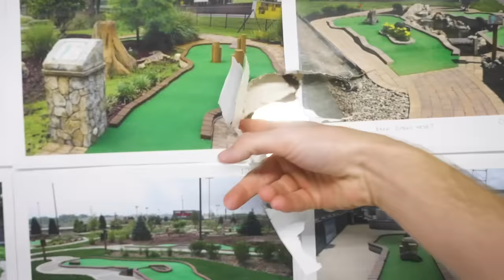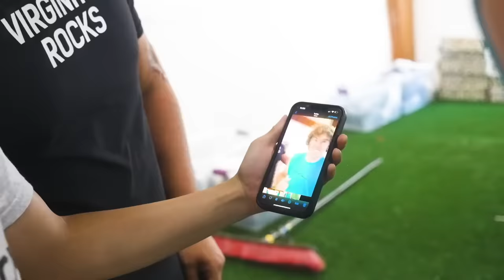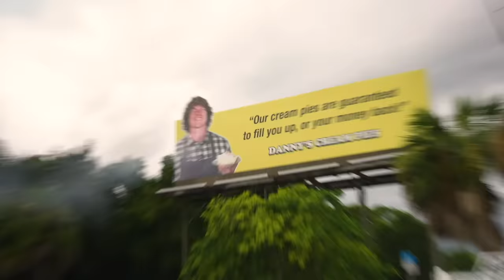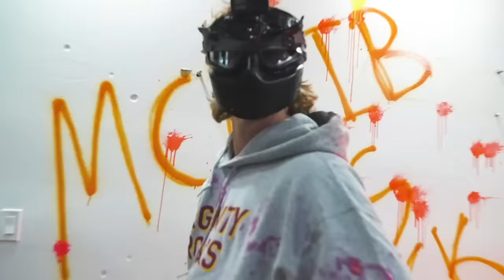Blindfold Paintball In My House!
License ID: vjpzDVB9KGO

License ID: rbg55N1Age2